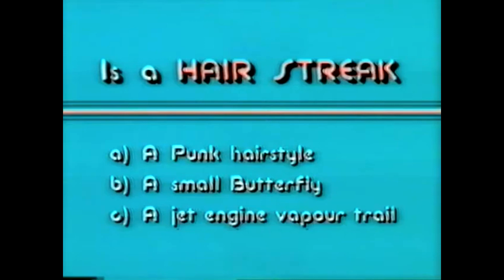Numbers too big to imagine